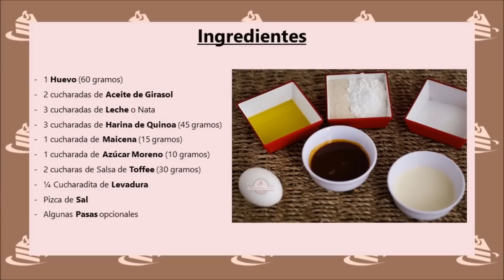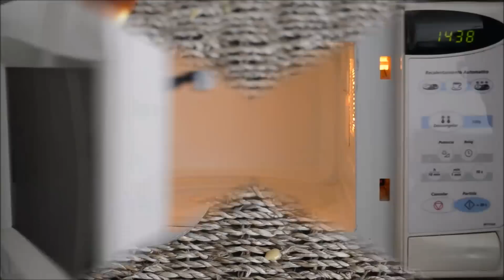Pastel en una taza sin horno en 1 minuto | Mug Cake de Toffee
Hoy te traigo un delicioso Mug Cake de Toffee o de Dulce de Leche ideal para quitarte un antojo de lo más dulce.

➜ Ingredientes:
1 Huevo (60 gramos)
2 cucharadas de Aceite de Girasol o Aceite de Oliva suave
3 cucharadas de Leche o Nata (Sin Lactosa si eres intolerante a la lactosa)
3 cucharadas de Harina de Quinoa (45 gramos)
1 cucharada de Maizena (15 gramos)
1 cucharada de Azúcar Moreno (10 gramos)
2 cucharas de Salsa de Toffee (30 gramos)
¼ Cucharadita de Levadura (Sin Gluten en el caso que seas intolerante)
Algunas Pasas opcionales

El otro día en la tarde me apetecía algo dulce pero que se hiciera de forma rápida, sencilla y fuese para una presona, así me animé a preparar este Mug Cake de Toffee que además de estar delicioso es apto para las personas intolerantes al gluten o la lactosa, así que espero que te animes a prepararlo aunque si no tienes salsa de toffee también puedes utilizar dulce de leche.

Para cualquier duda que tengas te contestaré lo más rápido posible, y si te ha gustado la receta espero que te hagas seguidor de mi canal, si no lo has hecho, que me regales algún ME GUSTA y que lo compartas en tus RRSS.

➜ Si quieres ver los CONSEJOS para hacer este MUG CAKE o DESCARGARTE la receta entra en:

Intérprete: Josh Woodward